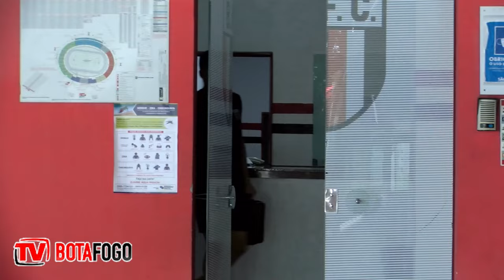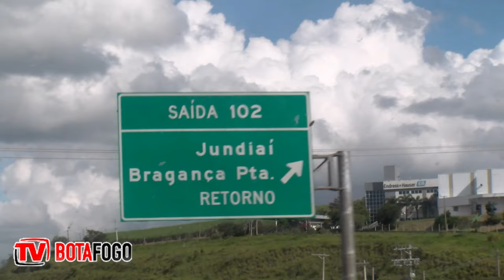Confira como foi a viagem do Fogão até Jarinu. O Tricolor encara o Red Bull Bragantino neste sábado